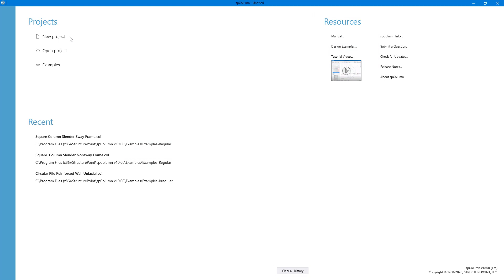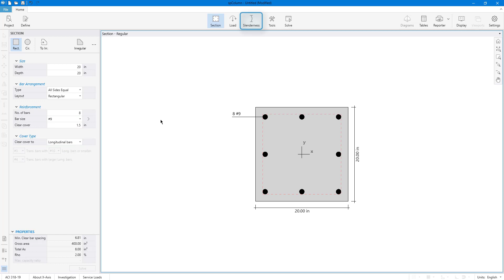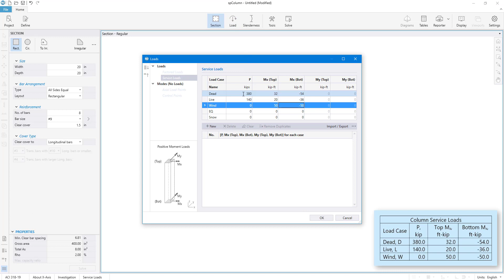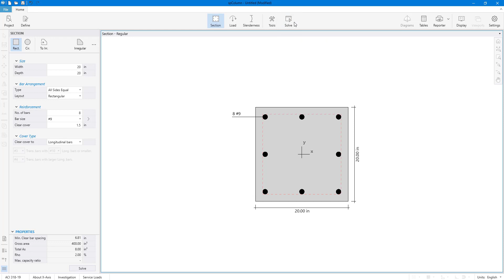Slenderness Considerations In spColumn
Examine column slenderness and stability in sway and non-sway frames and the impact of second order (P-Delta) effects on moment magnification using spColumn's powerful slenderness module.